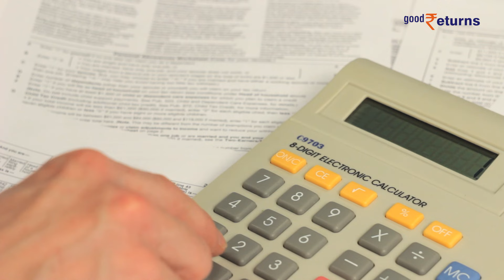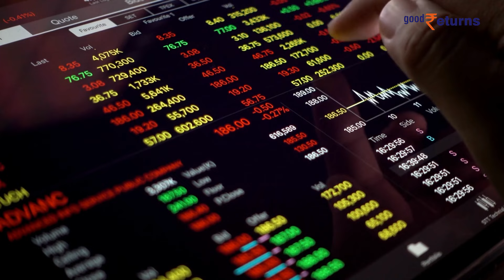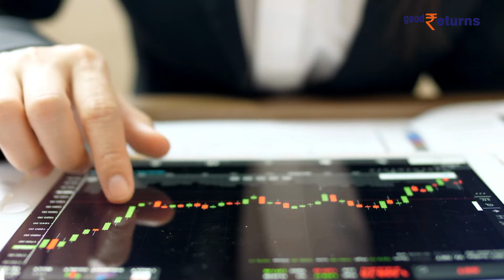RBI MPC| क्या भारत में सबसे ज्यादा है Repo Rate? जानिए दूसरे देशों की ब्याज दरें | GoodReturns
भारतीय रिजर्व बैंक (RBI) ने अगस्त पॉलिसी में रेपो रेट को स्थिर रखा है, जोकि 6.5% है. RBI ने अगस्त में लगातार 9वीं बार दरों को स्थिर रखा है. भारतीय सेंट्रल बैंक ने ब्याज दरों को स्थिर रखा है, लेकिन अन्य देशों के सेंट्रल बैंकों की पॉलिसी मीटिंग में किस तरह का रुख अपनाया जा रहा है. चलिए जानते हैं.

~PR.147~HT.336~GR.121~